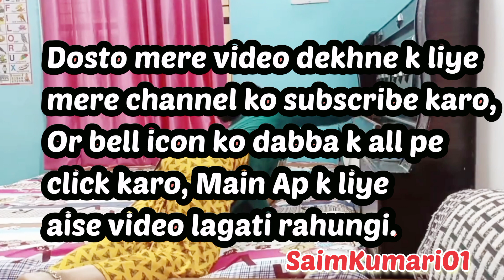My vlogs || daily routine vlog || village lifestyle vlog || cleaning vlog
Description
MY FIRST VLOG || my first vlog video on YouTube || Faljeet Vlog
Faljeet Vlog • 2.1M views • 4 days ago ...
4K
Likes
83,521
Views
Dec 30
2023
I'm on Instagram as @phulchandvlog. Install the app to follow my photos and videos. 👇

मस्ती ही मस्ती 😱 AAj Full enjoy MY{ house}

love marriage
love marriage vlog
love marriage vlog on youtube
love marriage vlog on youtube videos
love marriage vlog episode
love marriage vlog on Hindi
love marriage vlog Vijay Riya
Vijay Riya vlog
Vijay Riya
Vijay Riya vlog on youtube
Vijay Riya vlog on youtube videos
Vijay Riya vlog hindi
cute couples vlog
cute couples vlog on youtube
cute couples vlog on youtube videos

Desi bhabhi romance vlog
desi vlog
desi vlog on youtube
Desi vlog on youtube video
daily vlog
daily vlog on youtube
daily vlog on youtube videos
pagal janvi vishal

hello दोस्तो,
                  मैं आशा करती हूं कि आप सबको मेरी video पसंद आई हो ये मेरा first vlogs नही है दोस्तो इस पहले भी कई बार my First vlogs बना चुकीं हूं लेकिन मुझे सफलता नहीं मिल प्लीज 🙏🙏 दोस्तों मुझे सपोट करे
                 धन्यवाद 🙏🙏

myfirstvlog myfirstvlog